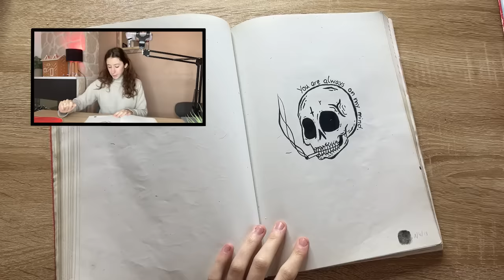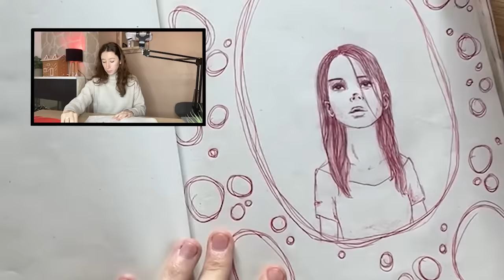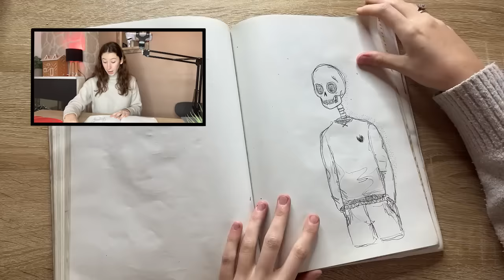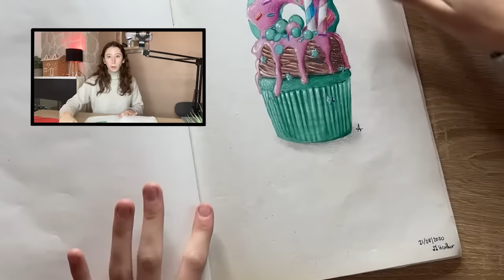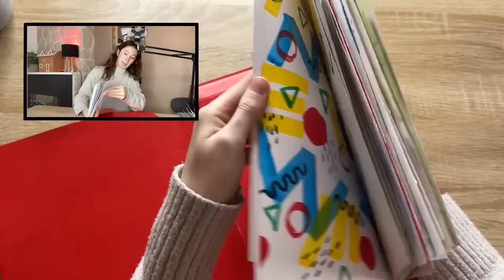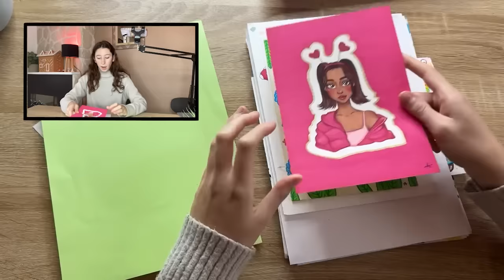Je juge mes anciens dessins #3 ( 17 - 21 ans )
Hello, aujourd'hui on regarde mes anciens dessins ! entre mes 17 et 21 ans :)

Bon visionnage :)